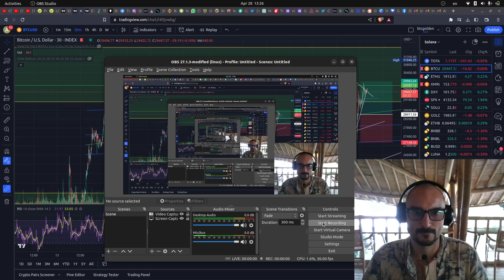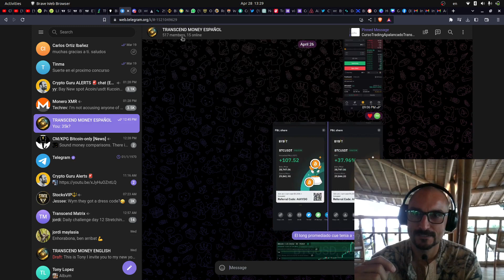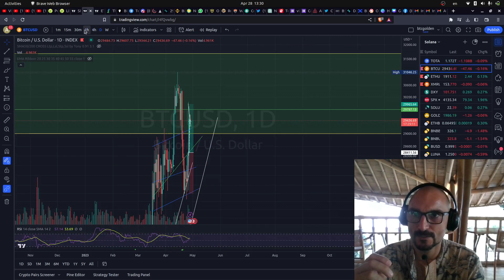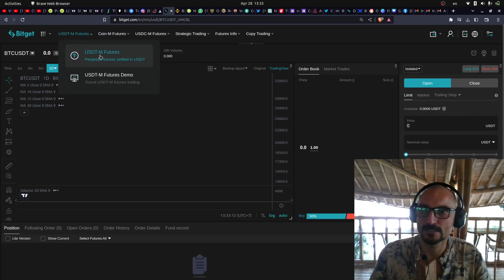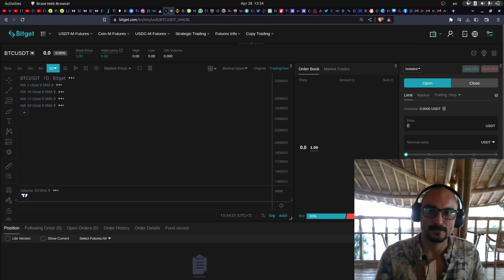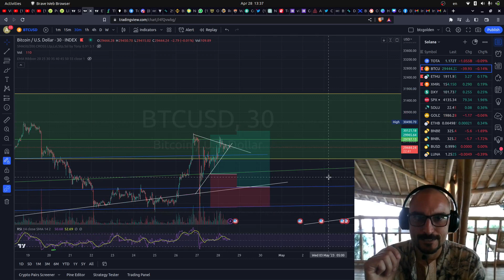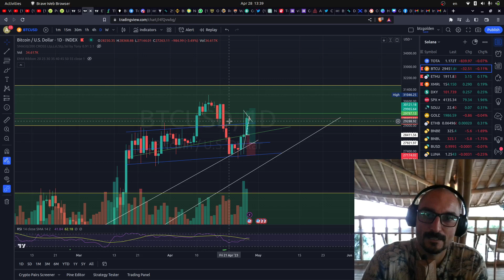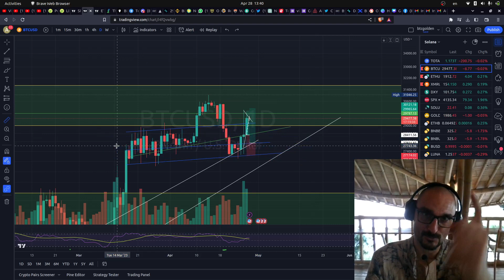Mejora tus ganancias con el Grid Trading: Análisis de Bitcoin Hoy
Plataformas líderes para comerciar criptomonedas y soluciones seguras de almacenamiento:
👉 $30,000 en premios

👉 $5,000 en premios

👉 $10,000 en premios

Si estás interesado en el crecimiento personal y quieres mejorar algún aspecto de tu vida, te invitamos a visitar nuestro nuevo canal de YouTube, Transcend Matrix:

Aumenta tu reputación en la comunidad Transcend Money y obtén el certificado de trader:

Plataforma de análisis técnico de nueva generación con heatmap - TRADINGLITE.

TELEGRAM GROUP (cerrado)

Sube tu nivel en la comunidad de Transcend Money y demuestra que eres un trader de confianza: